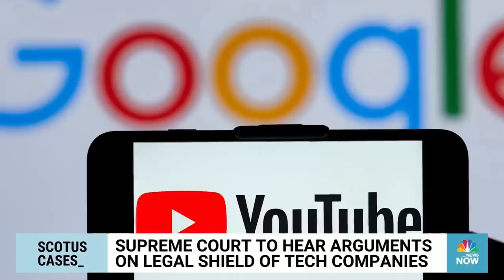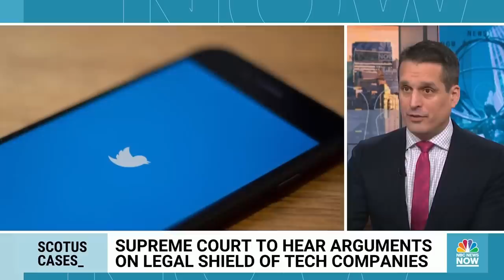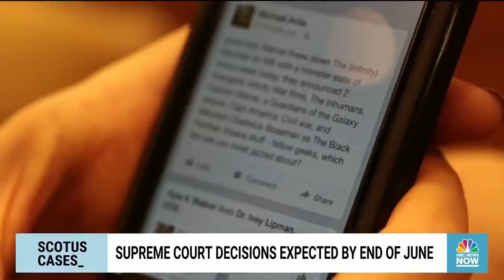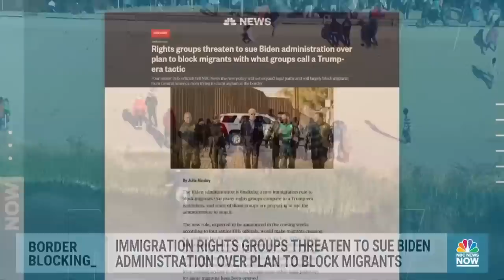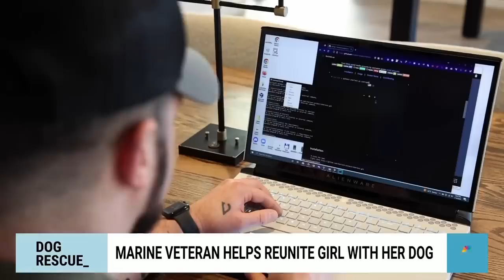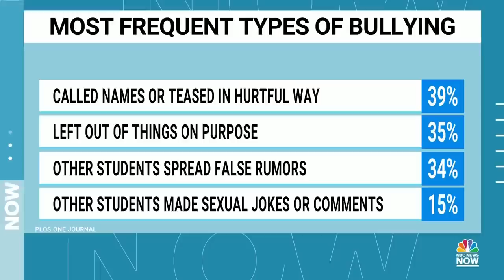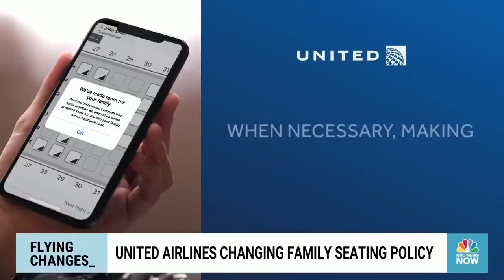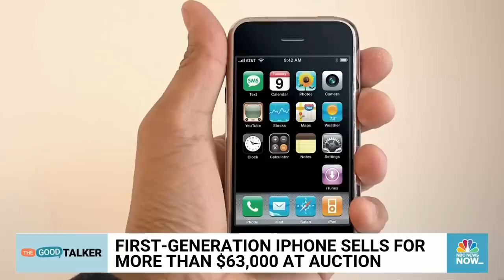Morning News NOW Full Broadcast - February 21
President Biden and President Putin deliver dueling speeches marking one year of war in Ukraine, tributes pour in for former President Jimmy Carter as he begins hospice care at home, and the Supreme Court hears arguments that could impact the future of online content moderation.